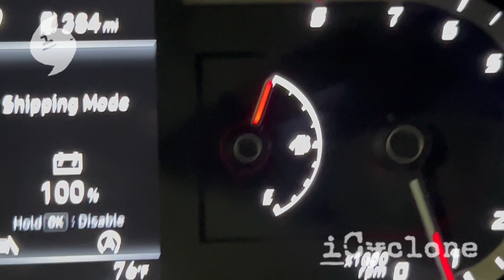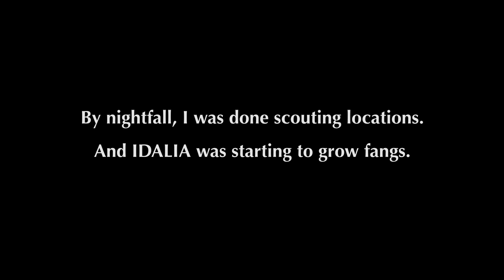Hunting Hurricane IDALIA in Florida (2023)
Come with Josh Morgerman as he hunts down capricious Hurricane IDALIA in the Big Bend region of Florida. His journey brings you into the destructive core of the hurricane as it devastates the city of Perry.

CHAPTERS
* Intro 0:00
* The Journey 0:21
* The Chase 6:08
* The Penetration 10:03
* After 16:44

MUSIC SELECTION (licensed via Pond5):
"Slow Monday Blues" by piccadillyCircus